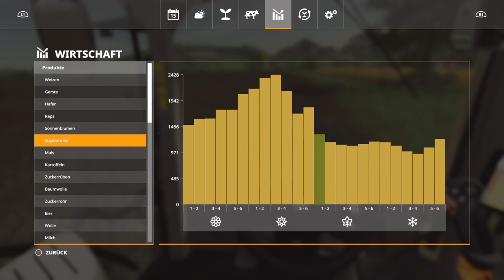LS19 Untergriesbach#17 Die Arbeit lohnt sich